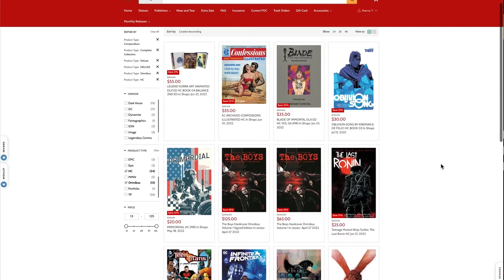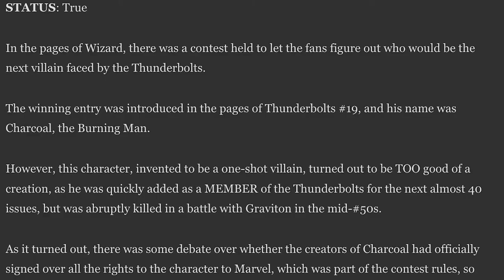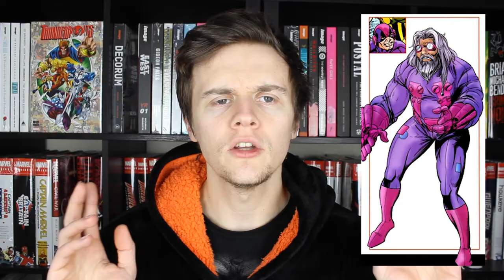Who are the Thunderbolts? (Marvel Comics)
Who Are Marvel Comics' The Thunderbolts? A question that any MCU or Marvel Comics fan might ask if they weren't reading comics since their debut in the 90's. But if the news of the team entering Phase 5 of the Marvel Cinematic Universe doesn't pique your interest, then this video of the original superhero team will!

I cover all the members from the first roster in 1997 all the way to the relaunch in 2004! So whether you know why Baron Zemo is connected or not, there's something in here for you!

Watch this video for: Who's Who Thunderbolts, Who Are Marvel Thunderbolts, Thunderbolts Members, The Thunderbolts MCU, Who Is Baron Zemo, Marvel Original Thunderbolts